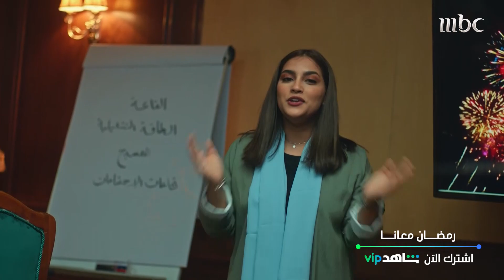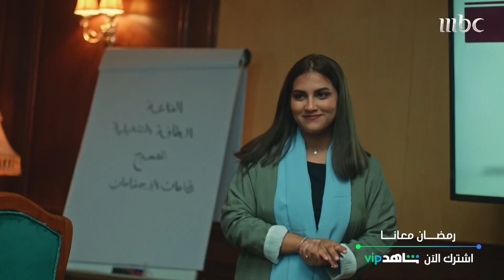حبيبي مربرب ما شغلناها